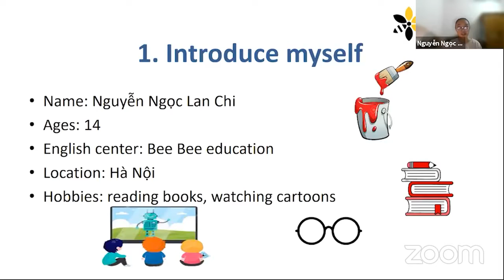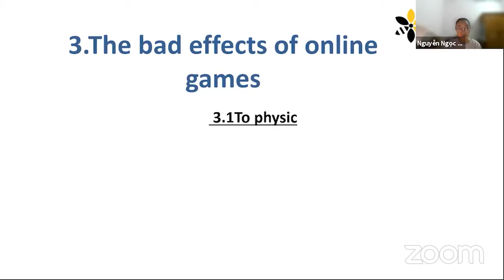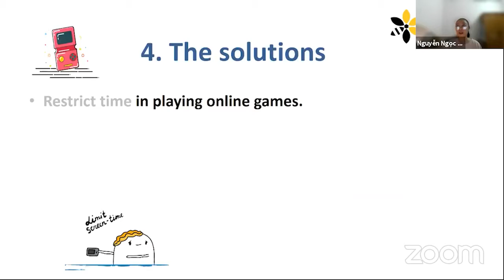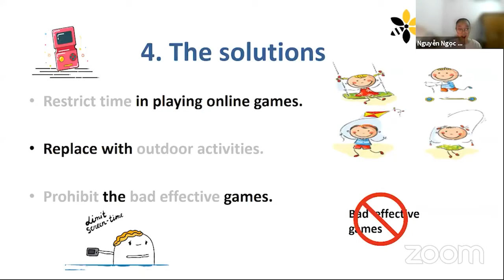Nguyễn NGọc Lan Chi